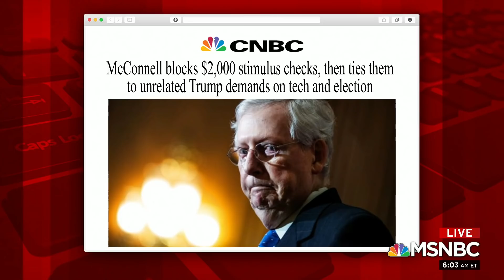McConnell Blocks Vote On $2,000 Stimulus Payments | Morning Joe | MSNBC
Senate Majority Leader Mitch McConnell on Tuesday shot down a Democratic bid to answer the president's call for increased direct coronavirus payments to Americans, but the measure's ultimate fate in the GOP-controlled chamber is unclear. Aired on 12/30/2020.